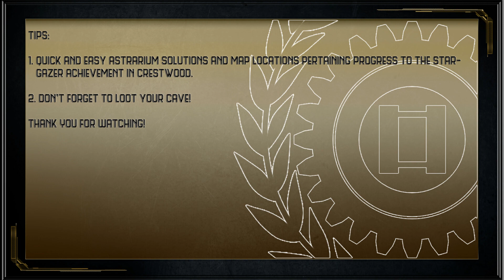Dragon Age: Inquisition - Stargazer Achievement (Storm Coast Astrariums)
Here is a a video guide of all the Astrarium Solutions in The Storm Coast Area.

These puzzles count as 3 of the 15 Astrariums required to unlock the Stargazer Achievement.